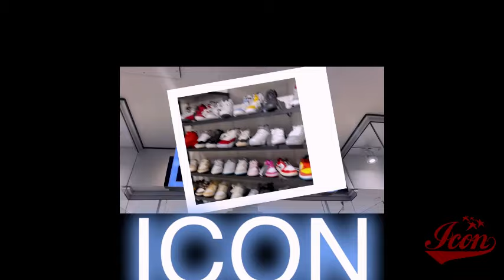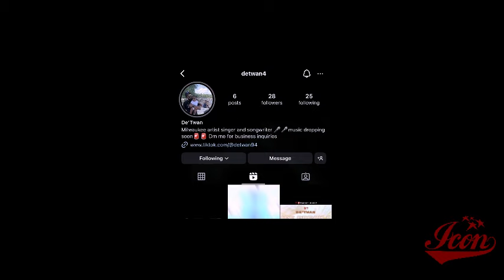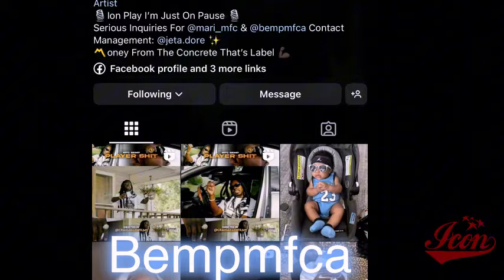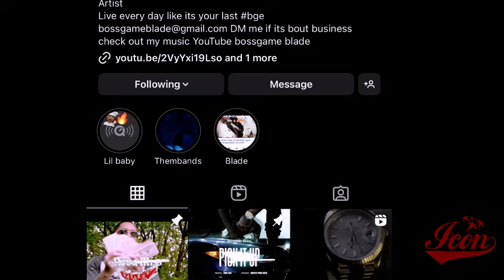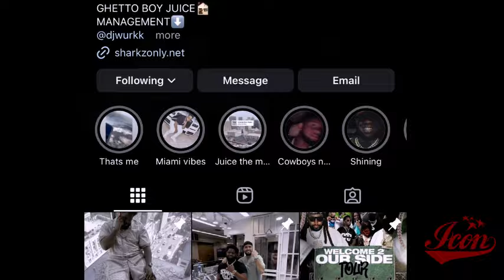Black Men Don't Cheat